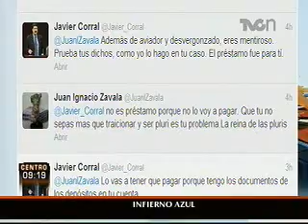Reacciones ante las acusaciones entre los panistas Juan Ignacio Zavala y Javier Corral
SE DESTAPÓ LA CLOACA EN EL INTERIOR DEL GRUPO PARLAMENTARIO DEL PAN EN EL SENADO...

CORDERISTAS ACUSAN AL NUEVO COORDINADOR,  JORGE LUIS PRECIADO, DE HABER REPARTIDO A LOS 38 SENADORES 16.3 MILLONES DE PESOS...